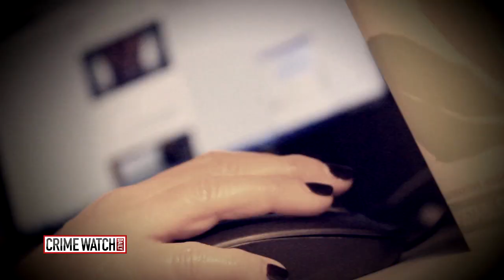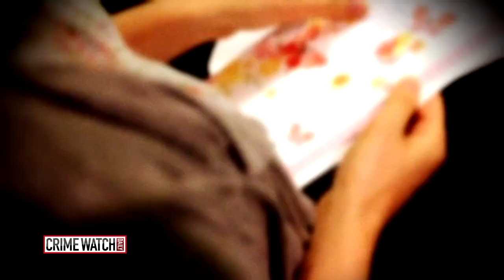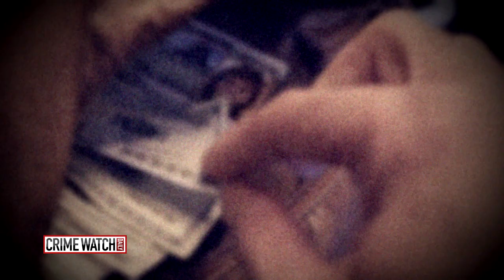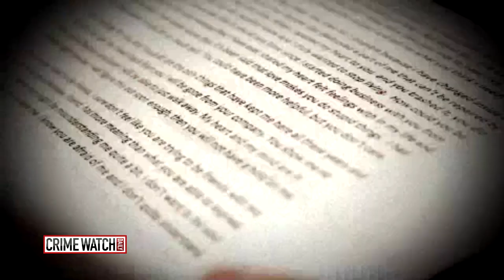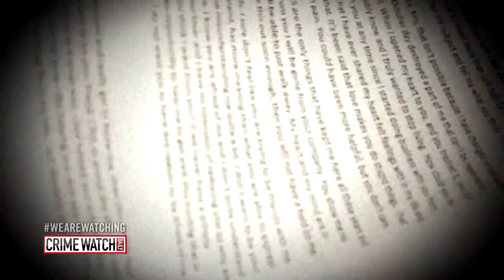The Missing Milionaire (Pt. 1) - Crime Watch Daily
The disappearance of Kris Richardson, a millionaire mogul, becomes the talk of the town, with many wondering if it was a random attack, or revenge. The family begins to search for answers.